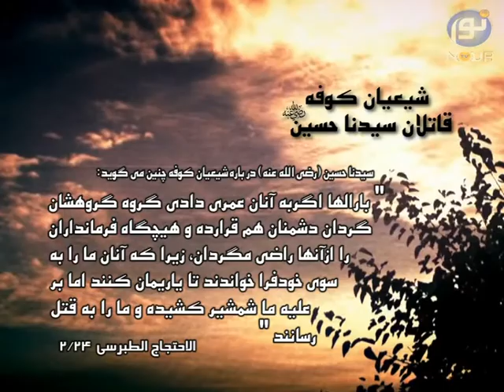شیعیان کوفه قاتلان سیدنا حسین رضی الله عنه 1